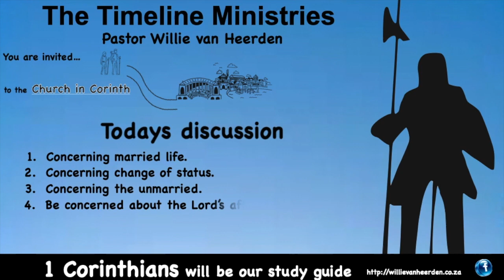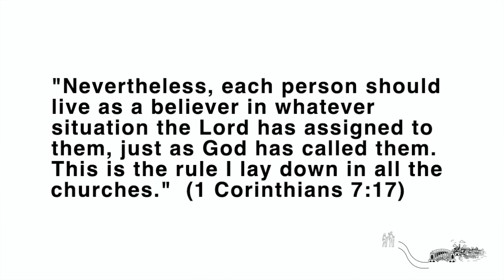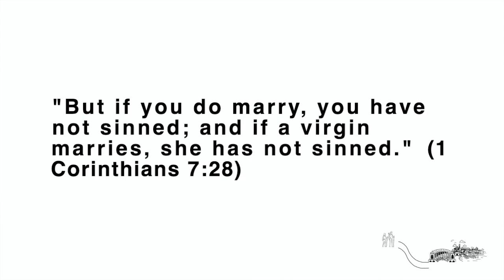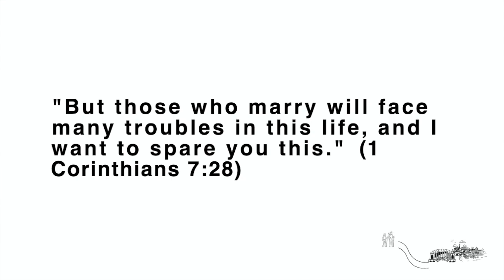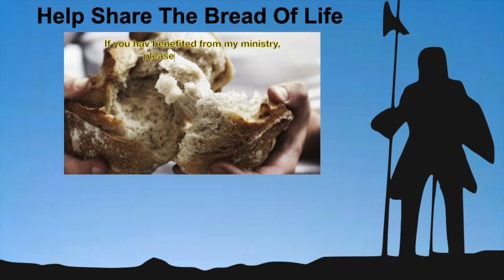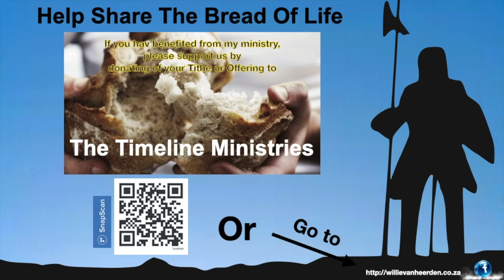Day 8 in our journey into 1 Corinthians 7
Study on 1 Corinthians 7